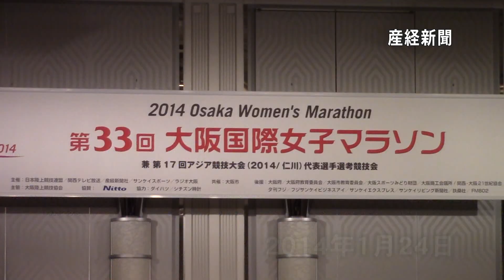第３３回大阪国際女子マラソン記者会見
2014年１月２４日、第３３回大阪国際女子マラソンの記者会見が行われた。連覇を狙う、ウクライナのタチアナ・ガメラシュミルコ選手や、重友梨佐選手、小崎まり選手、渡辺裕子選手が力強く会見に応じた。中でも今大会がファイナルランの赤羽有紀子選手は特に力がこもっていた。本番のマラソンは２６日午後１２時１０分に号砲が鳴る！